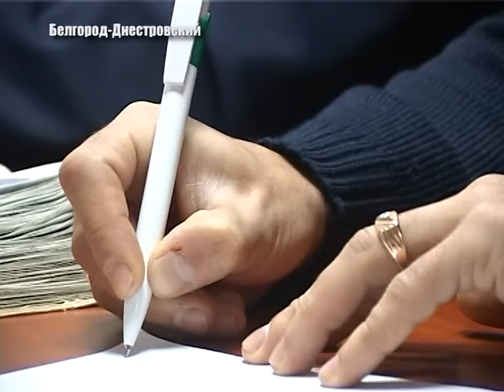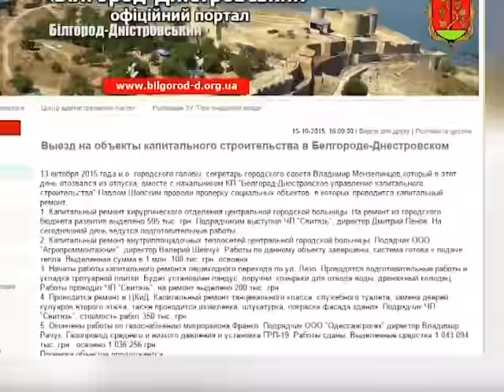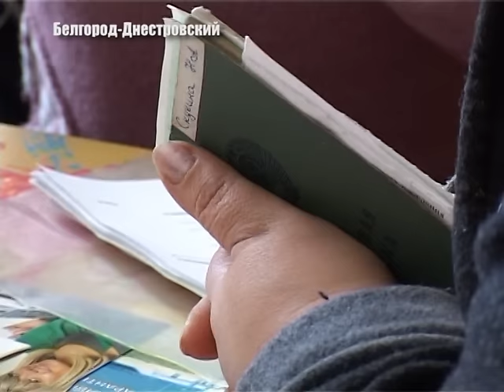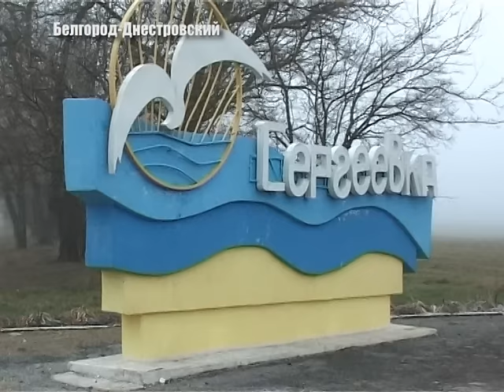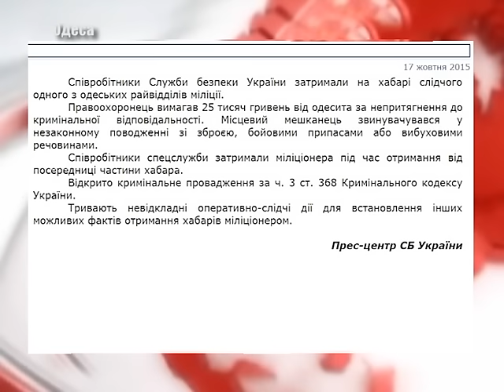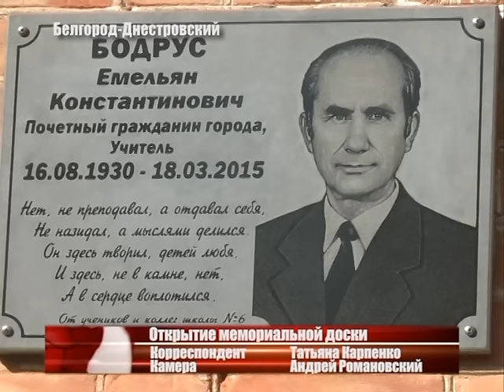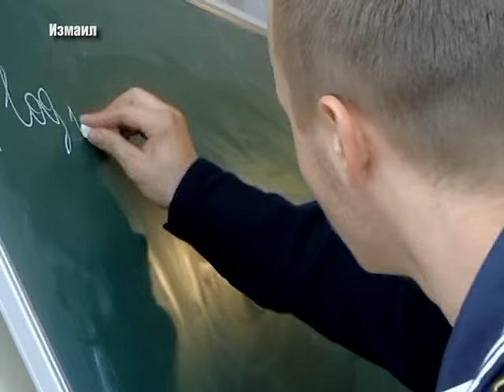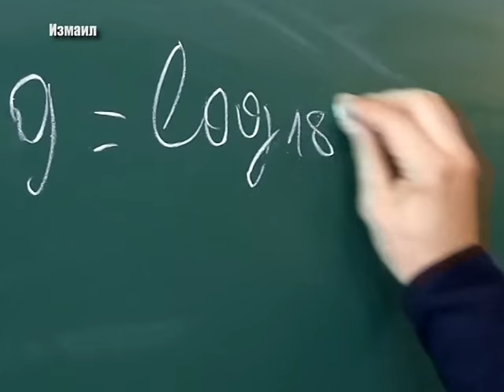Выпуск новостей «Бессарабия ТВ» 19 октября 2015г.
Трагедія біля берегів Затоки: 14 людей загинули.  Чому вимушені переселенці  Сергіївки відмовляються від державної допомоги. Канцелярська маячня: як посадовці Аккермана відповідають за запити людей. «Кубок Лиманів» завершився: хто став переможцем з міні-ралі – дізнаєтеся далі.